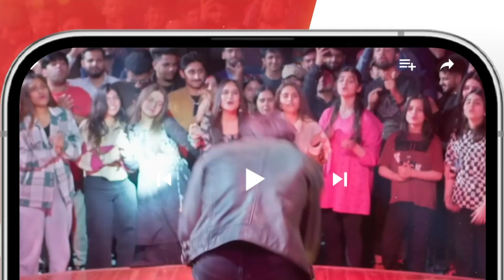Tum Ne Apni Zindagi Ko Tamasha Bana Diya...! tubaanwar shahzadnoor - Dil Pe Zakham - HUM TV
Dil Pe Zakham Khaye Hain - Mega Episode 42 Part 1 [ Tuba Anwar & Shahzad Noor ] Aug 2023 - HUM TV